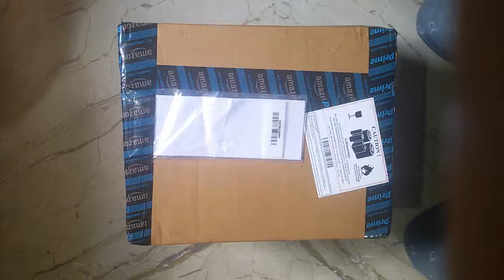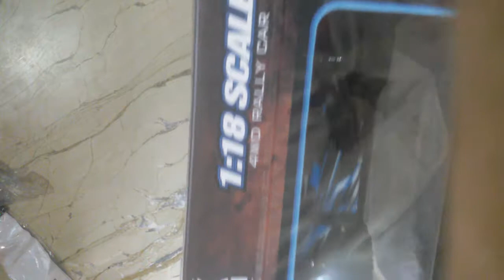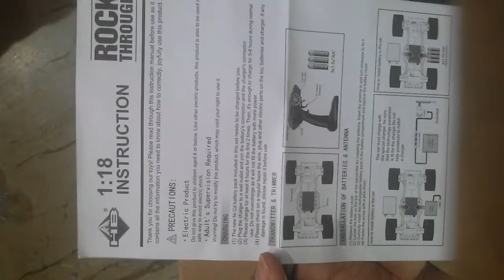30 May 2017